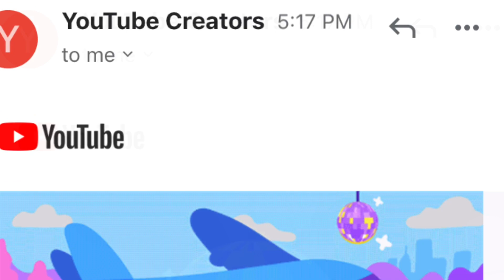HOW TO REACH 500 SUBSCRIBERS IN A FEW WEEKS